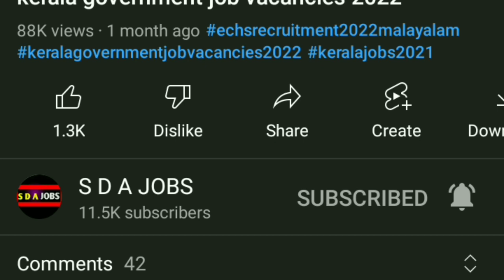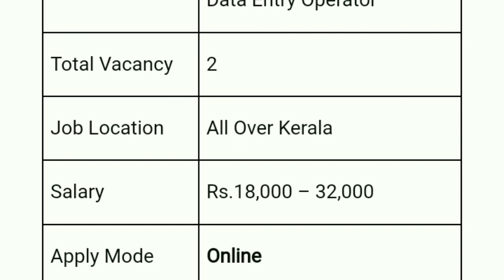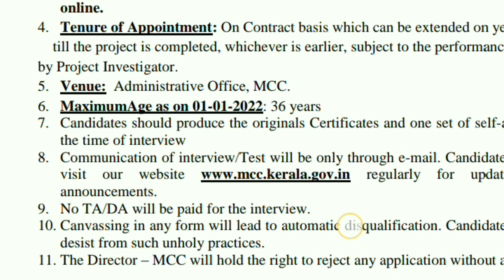കേരളത്തിൽ സർക്കാർ ജോലി | malabar cancer centre recruitment 2022 | kerala government job vacancy 2022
kerala jobs
job vacancy
government jobs
10th pass job
10th pass job work from home
10th pass job malayalam
10th pass job government
10th pass job online
psc malayalam
psc notification 2022
psc thulasi
2022 government jobs
17 age govt jobs 2022
10th pass govt jobs 2022 malayalam